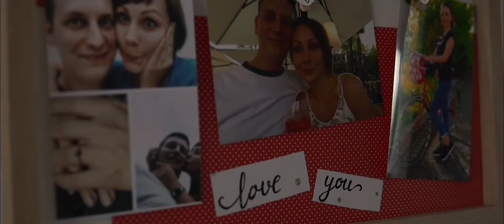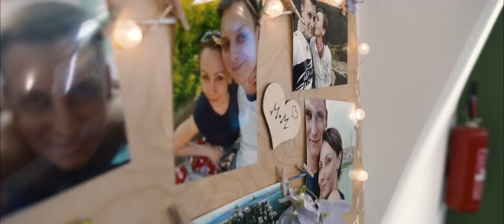Michaela & Michal | Svadobný klip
Kamera & strih - TAPE Production
Fotografia - Martin Čechvala Photographer
Priestory - Pivovar Sokolnice